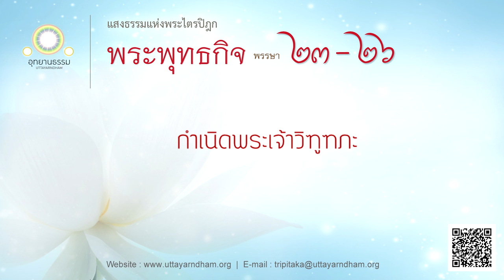กำเนิดพระเจ้าวิฑูฑภะ | พระพุทธกิจ พรรษาที่ ๒๓ - ๒๖